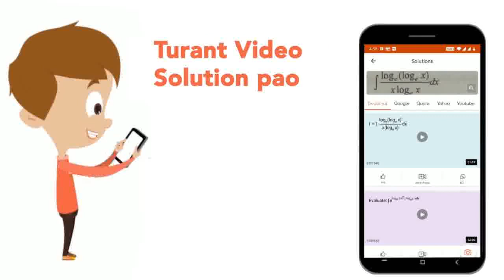Stephan\'s reduction will convertto | CLASS 12 | AMINES | CHEMISTRY | Doubtnut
Stephan\'s reduction will convertto
Class: 12
Subject: CHEMISTRY
Chapter: AMINES
Board:IIT JEE

👉 Have Any Query? Ask Us.